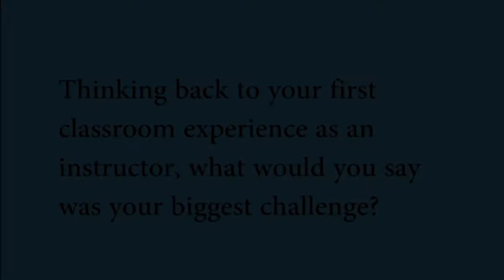Instructor Insight: "What was your biggest challenge as a new instructor?"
Terry Bolin, Instructor, Central Caroline Technical College gives insight on "What was your biggest challenge as a new instructor?"